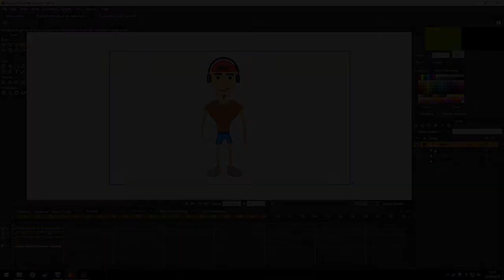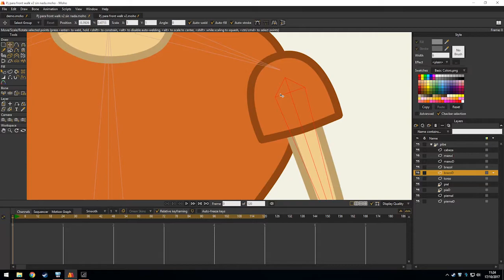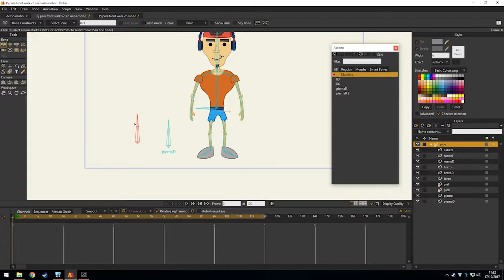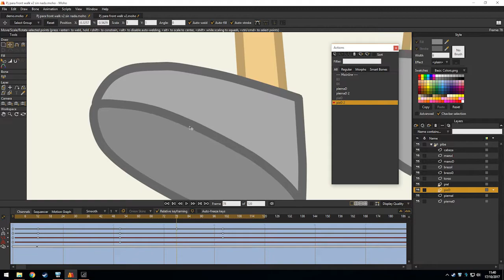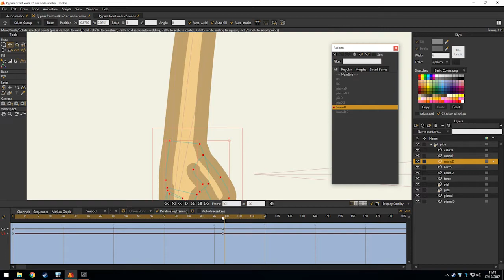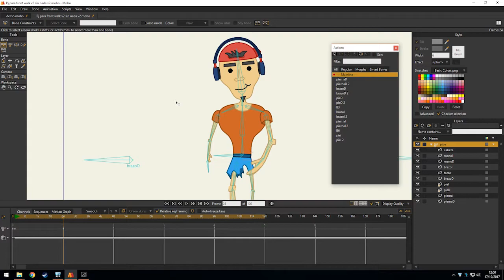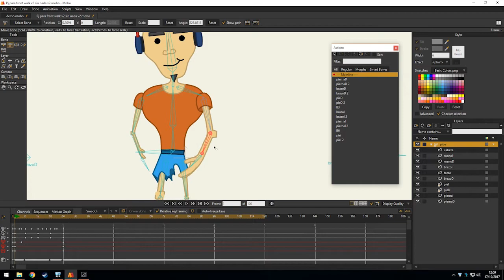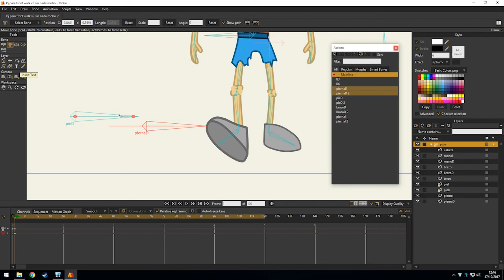Tutorial Moho 12 - Caminata frontal en Moho 12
Para ver otro metodo de combinar smartbones en los pies:
MINUTO 00:50:30